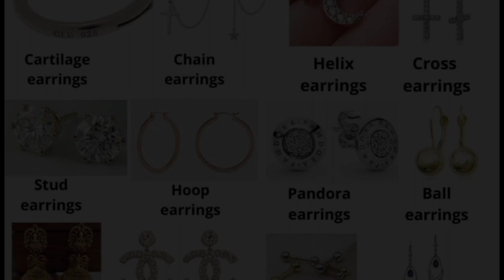Types of Earrings with names II Latest type of Earrings IIFashionista with Zareen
earrings
Hi guys,
     In this video i have shared about different types of earrings for festival with their names and images.Different types of earrings for wedding.Different types of earrings to wear with kurti,sarees,salwar suit.As a women if you are interested in fashion then you should definitely know these earrings names because it's necessary in our daily life.If we are going for college,for office,any wedding,any puja function then we definitely wear some statement earrings.I hope this video will be helpful for you